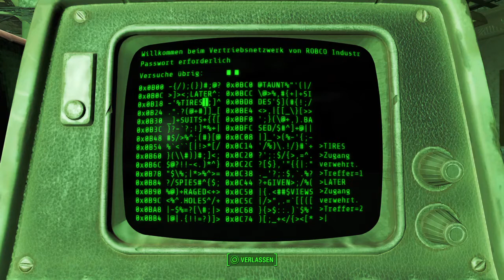Fallout 4 [039] Erst mal Bauen